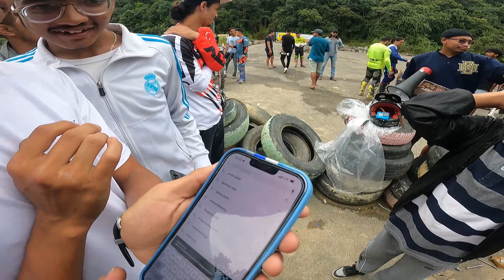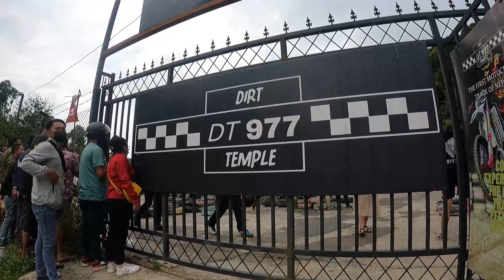2nd Proper Dirt Race at Dirt Temple In Nepal😳11 riders - one hunt🥇// 2022|@rajkumarkarki46 Congratz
this is 2nd DT977 Internal Racedirt race by dirt temple in Nepal in 2022. Total 11 riders were participating in this dirt bike race. Congratulation to the winner @rajkumarkarki46 for winning the race and also congratulation for @TwinsRider_Vlog Dai for Winning the race at Third Position. Also in this video, i met with lot of motovloggers featuring@rajkumarthapamagar32 @pridevjoshi463 @GorkhaliRider @alishakhadgi9769

•KEEP SUPPORTING

•STAY HOME
•STAY SAFE

•RIDE SAFE
•RIDE HARD

                  •PEACE❤✌

                                    • THANKYOU